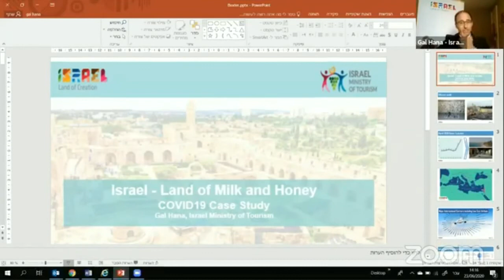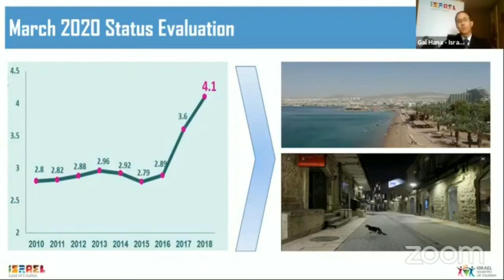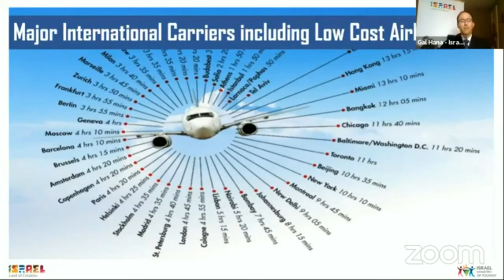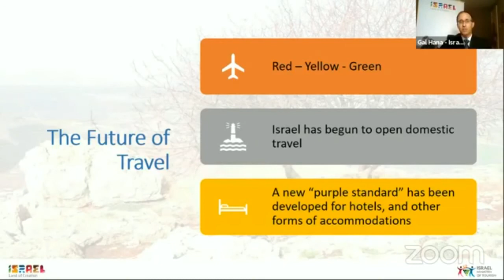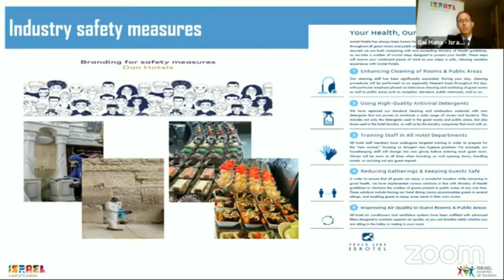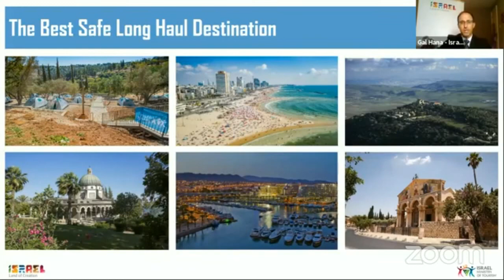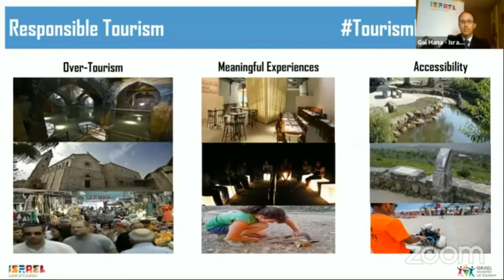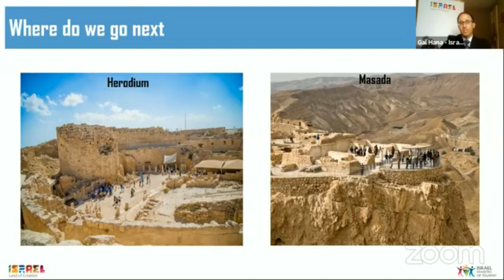TravelWebcastWeek DAY ONE | Destinations: Where, When, How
Day one of the TravelWebcastWeek conference.